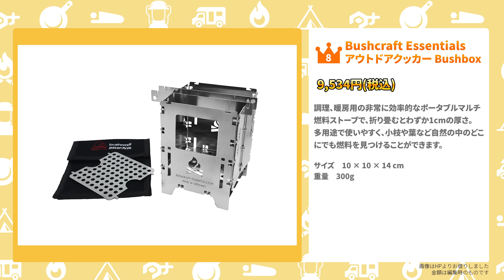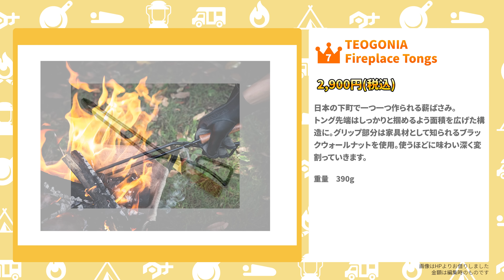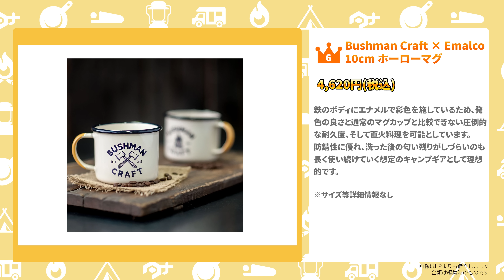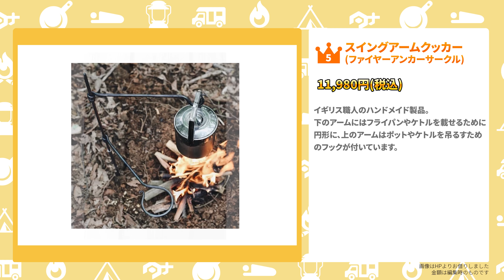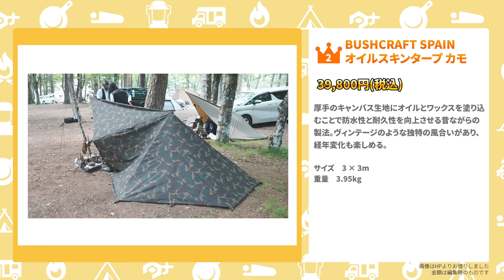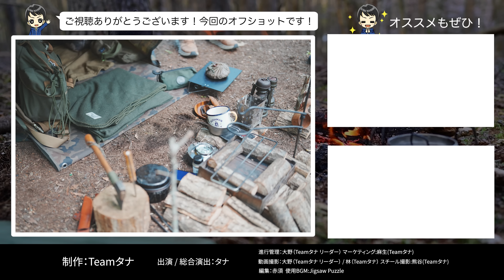【キャンプ道具BEST10】バックパック無骨ソロキャンプ道具🏕憧れの山も購入🔥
山も購入しているノブさんのキャンプ道具ベスト10紹介！フュアハンドのランタンも渋くてかっこいい🏕いろんなギアを紹介していただきました！番外編も楽しみですね🔥

・スノーピーク(snow peak) ルミパーソナルクッカーセット

・イーグルプロダクツ キャンプファイヤー ケトル

・Bushcraft Essentials アウトドアクッカー Bushbox

・TEOGONIA　Fireplace Tongs

・Bushman Craft × Emalco 10cm ホーローマグ / 10cm Enamel Mug

・TJM Twist　ファイヤーアンカーサークル

・フュアーハンドランタン アトム75

・ WOOLLY MAMMOTH Wool Camping Blanket

・BUSHCRAFT SPAIN　オイルスキン タープ

【目次】
00:00オープニング
03:50 山探し
07:48 スノーピーク(snow peak) ルミパーソナルクッカーセット
08:12 イーグルプロダクツ キャンプファイヤー ケトル
09:30 Bushcraft Essentials アウトドアクッカー Bushbox
11:33 TEOGONIA Fireplace Tongs
12:42 Bushman Craft × Emalco 10cm ホーローマグ / 10cm Enamel Mug
14:35 TJM Twist　ファイヤーアンカーサークル
16:40 フュアーハンドランタン アトム75
17:30 ランタン紹介
19:01 WOOLLY MAMMOTH Wool Camping Blanket
21:03 BUSHCRAFT SPAIN　オイルスキン タープ
22:30 テント紹介
24:10 THE Hidden Woodsmen ザック